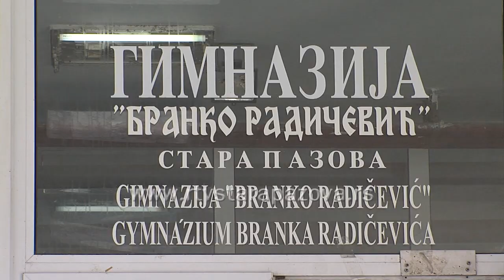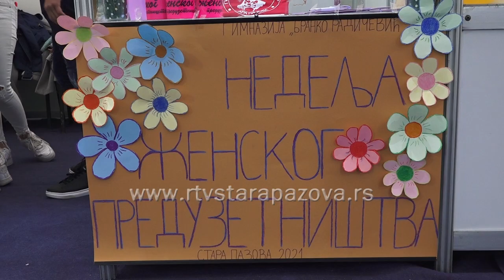Nedelja ženskog preduzetništva u staropazovačkoj Gimnaziji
U poslednjoj nedelji septembra u staropazovačkoj Gimnaziji „Branko Radičević” održana je Nedelja ženskog preduzetništva, kao jedan od projekata koji realizuju u okviru aktivnosti karijernog vođenja i savetovanja.